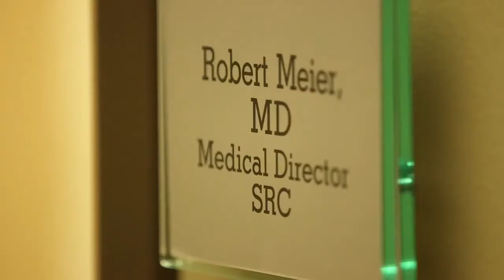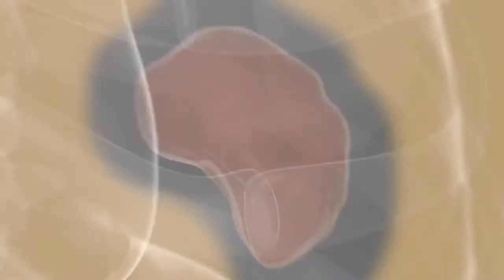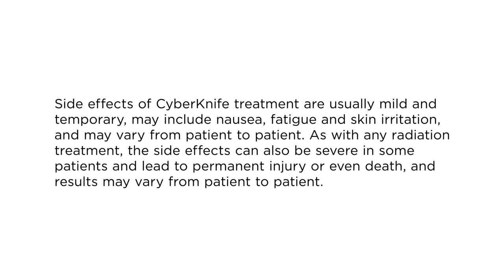CyberKnife® System Prostate Cancer Video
To learn more about Accuray and its products, visit accuray.com